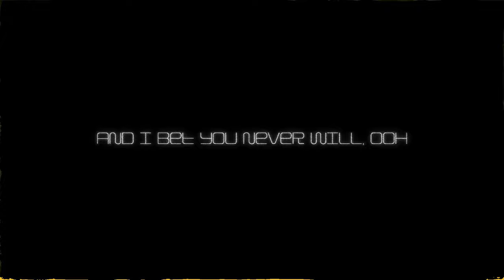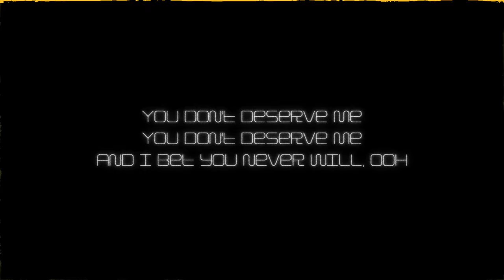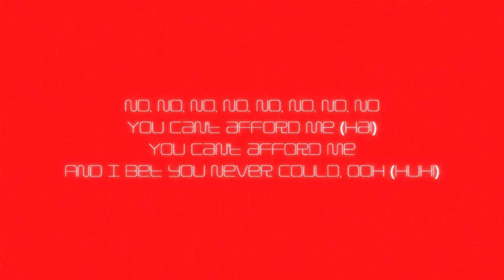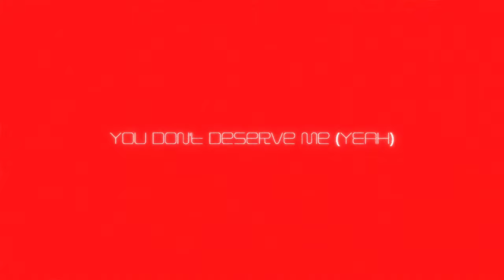Deserve Me - Lyric Video - Richard Parris Scott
This is the lyric video to Richard Parris Scott's latest single, "Deserve Me".